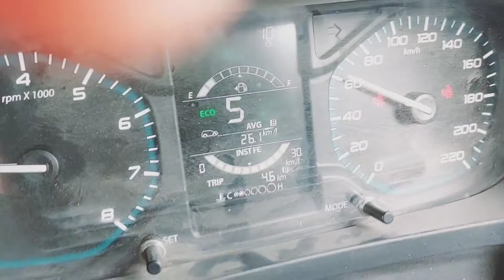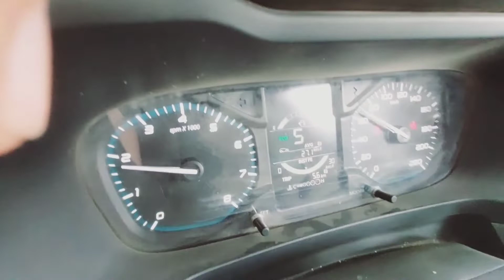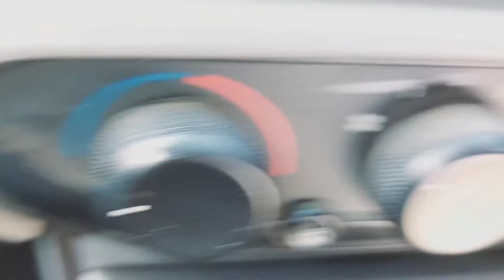TATA Altroz 4th Paid Service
TATA ALTROZ 4th Service cast
TATA ALTROZ Fourth Service